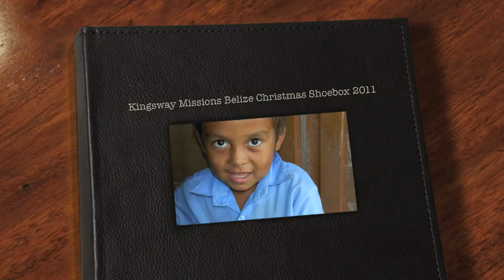Christmas Shoebox 2011